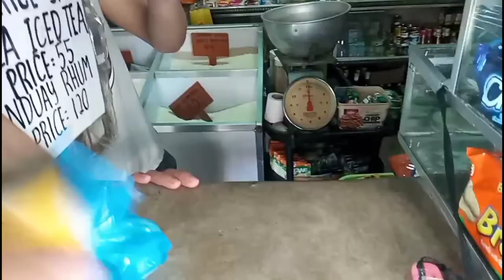Paano buksan ang meatloaf na walang kahirap-hirap - without using can opener / Best Technique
meatloaf,
meatloaf recipe,
meat loaf songs,
meat loaf live,
meat loaf open,
meatloaf sisig,
meatloaf with egg,
meatloaf all songs,
meatloaf alive,
meatloaf argentina,
meatloaf and cher,
a meatloaf recipe,
meatloaf balls,
meat loaf blind before i stop,
meatloaf beef,
meatloaf burger,
meatloaf cook,
meatloaf can,
meatloaf crunch,
meatloaf collapse,
meatloaf commercial,
meatloaf celine dion,
meatloaf cover,
meat loaf concert,
meatloaf dish,
meatloaf duet,
meatloaf dinner,
meatloaf documentary,
meat loaf do you love me,
meat loaf dead ringer for love lyrics,
meatloaf egg,
meatloaf easy,
meat loaf factory,
meatloaf food,
meatloaf fried,
meatloaf for dogs,
meat loaf feat marion raven,
meatloaf fail,
meat loaf fire,
meatloaf full concert,
meatloaf glee,
meatloaf gravy,
meatloaf guitar,
meatloaf glaze,
meatloaf guilty pleasure tour,
meatloaf glastonbury,
g garvin meatloaf recipe,
meatloaf hack,
meatloaf how to make,
meat loaf hits,
meatloaf health,
meatloaf history,
meat loaf heaven can wait lyrics,
meat loaf hang cool teddy bear,
i'm alive meatloaf,
i'm a meatloaf lover,
meatloaf jamie oliver,
meatloaf john parr,
meatloaf jim steinman,
meatloaf jack black,
meat loaf jenny can cook,
meatloaf juicy,
jamaican meat loaf,
johnny test meatloaf,
meatloaf karaoke,
meatloaf kita,
meatloaf kitchen nightmares
how to open can with knife,
how to open can with spoon,
how to open can with key,
how to open canvas,
how to open can using knife,
how to open can without can opener,
how to open can with can opener,
how to open can goods,
how to open can at home,
how to open a can without a can opener,
how to open can beef loaf,
how to open can bottle,
how to open can beer,
how to open can biscuits,
how to open a can of beans without a can opener,
how to open a can drink without the tab,
how to open a can drink quietly,
how to open a can of dog food,
how to open a can of deodorant,
how to open can easy,
how to open a can with electric can opener,
how to open can opener without a can opener,
how to open can of tuna,
how to open can jar,
how to open a can with just a spoon,
how to open a can of juice,
how to open can keeper,
how to open spam can with key,
how to open spam can without key,
how to open beer can with key,
how to open a can of kiwi shoe polish,
how to open a can and make it sound like a gunshot,